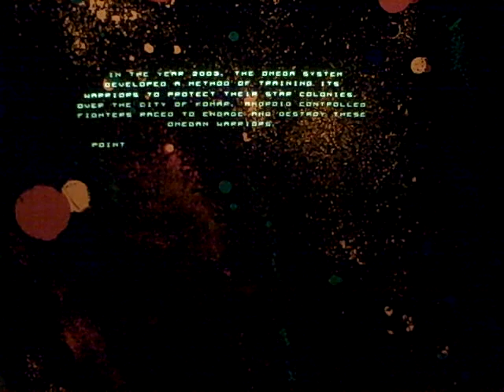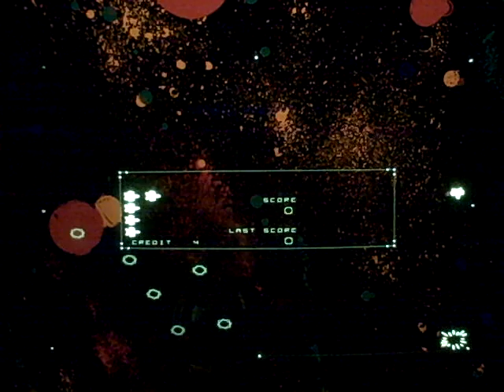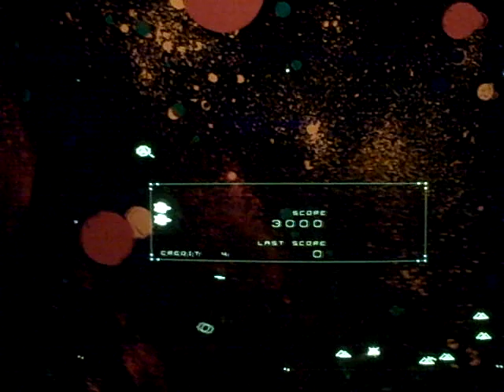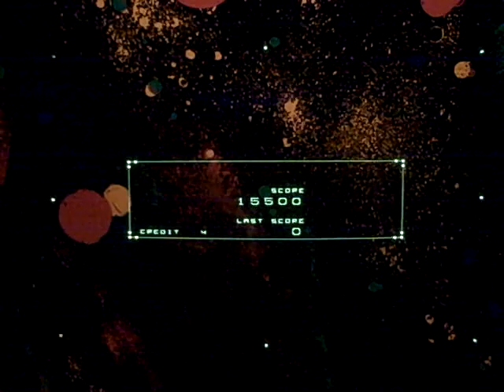Omega Race Upright Arcade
Here is the attract mode and game play of an Omega Race Upright.